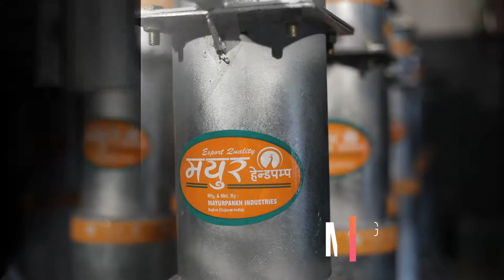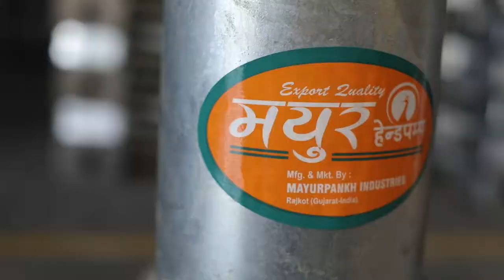Hand pump Manufacturing Video - MAYUR Handpumps Rajkot (Gujarat) India.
HOW TO MAKE HAND PUMP?

Hand Pump Manufacture

MAYUR HANDPUMP
RAJKOT HAND PUMP MANUFACTURER
INDIA MARK-II DEEPWELL HAND PUMP
AFRIDEV HAND PUMPS
MARK-III HAND PUMPS
WATER HAND PUMP
PUMP FOR WATER
AFRICA HAND PUMP
AFRICAN PUMPS
MANUAL PUMPS FOR AFRICAN PEOPLE
WATER PUMPS FOR AFRICAN COUNTRIES
BORE HOLE PUMP
MANUAL PUMP
HANDPUMP
DEEP WELL HAND PUMP
FORCE LIFT WATER HAND PUMPS
MARK-II HAND PUMP
WATER PUMP
VILLAGE PUMP
WATER HAND PUMP
INDIA MALAWI ZAMBIA ZIMBABWE  SUDAN CHAD NIGER NIGERIA BENIN COTONOU SIERRA LEON TOGO CONGO GHANA ETHIOPIA CENTRAL AFRICA REPUBLIC KENYA BURKINA FASO  SOUTH SUDAN GAMBIA NAMIBIA
NGO WATER SOCIETY WORKS - WATER HAND PUMPS IN AFRICA

Hand pump Manufacturing Video
Mayur Handpumps
(Rajkot-Gujarat-India)